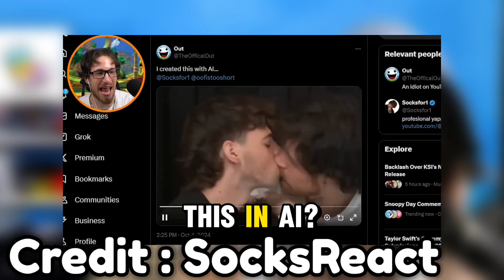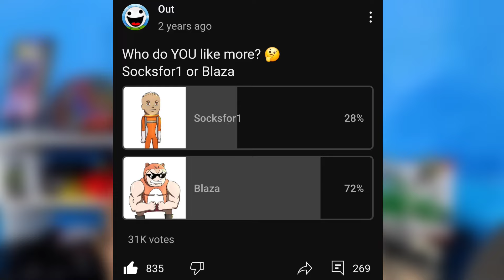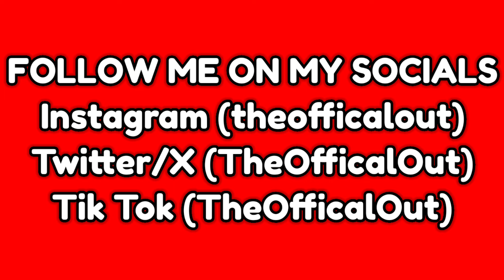I WAS IN THE LATEST SOCKSFOR1 VIDEO!